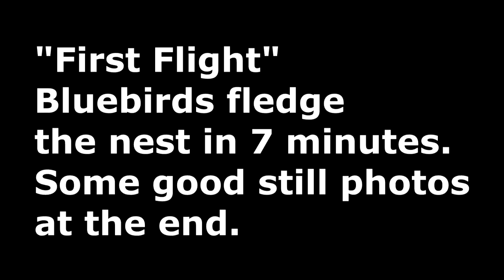Best ever Bluebirds Fledge in 7 minutes Clayton Will shares Rare footage is my best ever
Three Bluebirds fledge from their nest box. Angling for Free Fishing Videos? Here is a video on Fishing Tips and Tricks, I do video on many species such as Catfish, Walleye, Muskie, Northern, Panfish, Salmon to include most freshwater and some saltwater fish. Information good from  Fishing Pro to Novice angler will like this instruction where you can Discover Fishing when you are on the hunt for big fish. I will be talking about Fish, Fishing, Outdoors, lures, boats, motors, rods, reels, Bass, Boating, and wildlife.